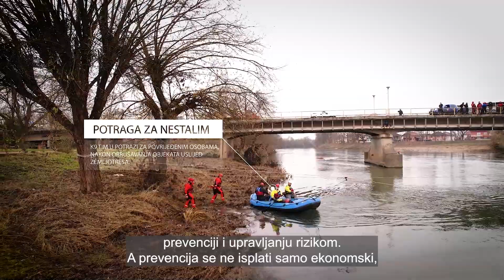Smanjenje rizika od katastrofa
Izazovi s kojima se lokalne zajednice u BiH suočavaju tokom kriza, vanrednih situacija i/ili katastrofa, od koordinacije i sigurnosti do mogućih administrativnih i tehničkih poteškoća se mogu smanjiti redovnim simulacijskim vježbama.

U okviru Zajedničkog programa Vlade Švicarske i Ujedinjenih nacija "Smanjenje rizika od katastrofa za održivi razvoj u Bosni i Hercegovini" u Prijedoru je od 28. do 30. Novembra 2022. upriličena trodnevna simulacijska vježba katastrofe, sprovedena od strane obučenih i certifikovanih profesionalaca, zajedno sa jedinicama službi za spašavanje na vodi i pod vodom, spašavanje sa visina, medicinskog zbrinjavanja, kao i vatrogasnih jedinica, iz Prijedora, Bijeljine, Banja Luke, Bihaća i Sarajeva.